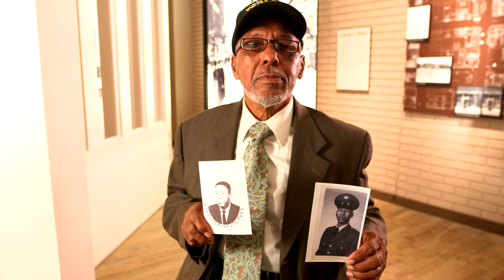Children's Crusade of 1963 | American Freedom Stories | Biography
From May 2 to May 5, 1963, thousands of children left their schools in Birmingham, Alabama, to march for civil rights. Police officers responded by using water cannons and dogs to attack and then arrest the children.